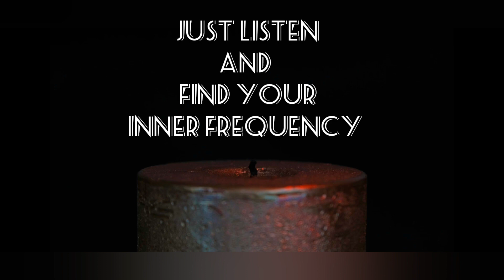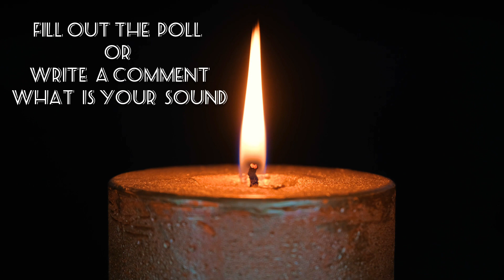Try It! 🌿 Explore the Power of Finding Your Inner Relaxation Sounds in Less Then 2 minutes!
In this video, we will guide you through a mesmerizing journey of discovering various calming sounds that can help you unwind and relax.

🌿Finding your relaxation sounds is a powerful tool that can transport you to a state of tranquility and peace. Imagine the soothing sound of gentle rain falling, providing a sense of calm and serenity to your surroundings. Or perhaps the crackling sounds of a warm, cozy fire, creating an atmosphere of coziness and relaxation. How about the rhythmic sound of waves crashing against the shore, evoking a sense of tranquility and harmony within?

🌿In less than 2 minutes, we will introduce you to these delightful sounds, allowing you to experience their magical effects firsthand. Close your eyes, open your ears, and let yourself be carried away by the soothing melodies of nature.

© Copyright: Music and video composed/arranged by Meditation Relax Nation.